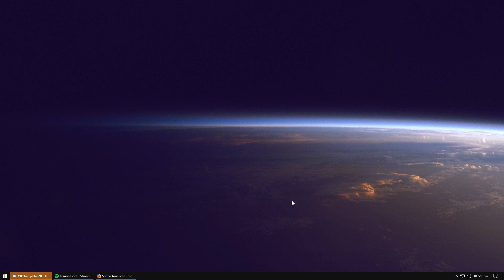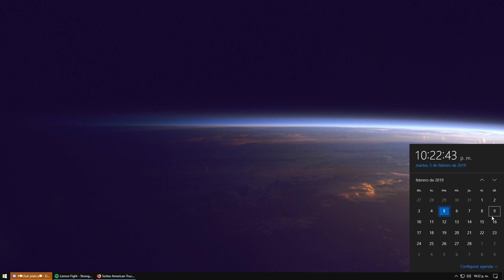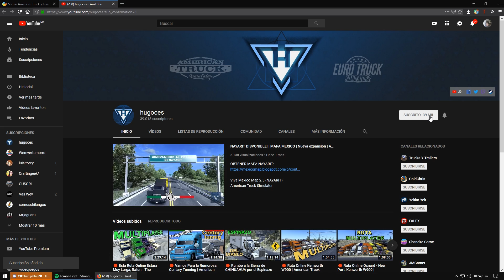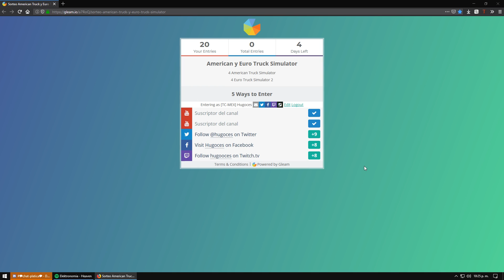Sorteo American Truck y Euro Truck Simulator